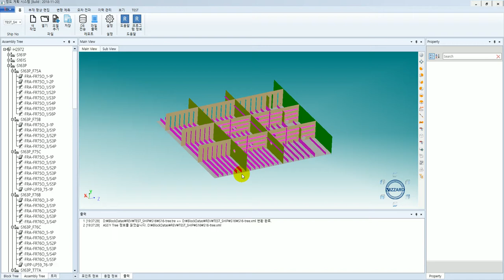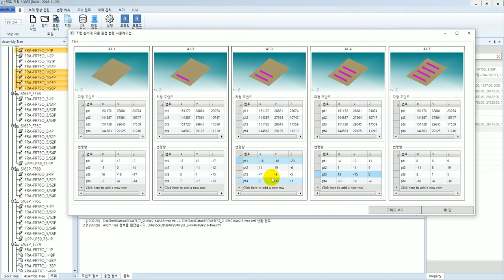Effects of Block Assembly Processes to Welding Deformation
1. Assembly selection
2. Adding sub-assemblies according to assembly sequence
3. Welding deformation analysis
4. Results visualization